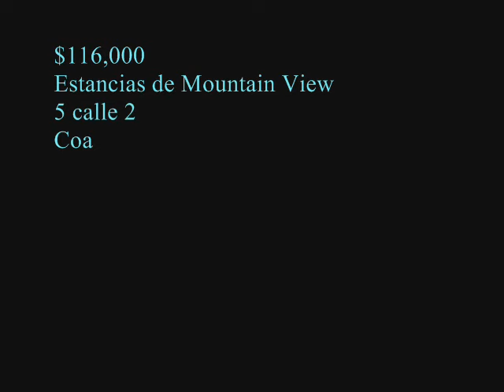$116,000 CAMPO COAMO. 5-1 2 Street Coamo, PR, 00769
Venta de casas barata en Puerto Rico.  Urb Estancias de Mountain View, 5 calle 2, Coamo, PR, 00769. Latitud/Longitud: 18°03'46.3"N 66°22'34.3"W (Lat: 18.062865, Lon: -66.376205). Google

3 dormitorios, 2 baño, 924p2
 Area de mapa: 510.2 m2 (.13acre)

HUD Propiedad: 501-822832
203K Elegible: Si
Zona de inundación de FEMA: No

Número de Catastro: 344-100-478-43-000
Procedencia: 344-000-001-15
Descripción general dirección física:
URB ESTANCIAS DE MOUNTAIN VIEW, 5 CALLE 2
MUNICIPIO: Coamo; Barrio: San Ildefonso

REGISTRO:
Tomo: 302
Folio: 222
Finca: 17,568
Escritura: 12
Venta: $54,918.00
Fecha de venta: 1/20/2022
Comprador: FIRST BANK PUERTO RICO

COMPASS PROPERTY GROUP
Jan Carlos Morales Gonzalez
(Número de licencia 21340)
Carr 14 R551 K0 H5 Bo Tijeras - Naranjo
Juana Diaz PR 00795